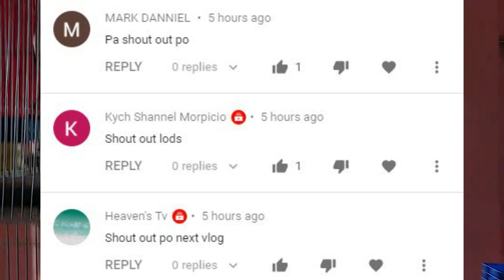HINDI NA KAILANGAN NG PANGALAN! KUSA NA SIYA LUMALAPIT BASTA MAY CLICK!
Hindi na namin bibigyan ng pangalan yung aming Hand feed para sa recall pero pwede pa rin namin siya bigyan ng pangalan bilang pagpapakilala sa ibang manonood☺

Ang pangalan na ibibigay namin sa kanya ay "Dooby".
Hindi pa namin alam ang gender niya kaya binigyan namin siya ng pangalan na pwede pang babae or lalake.

Sasanayin lang namin siya sa Clicker☺

Thank you sa inyong lahat guys!

TAGS